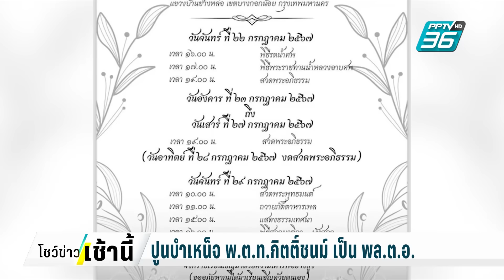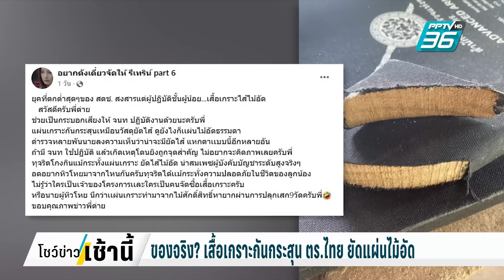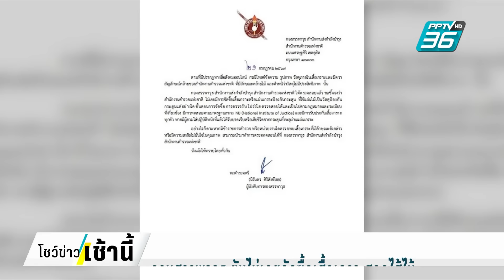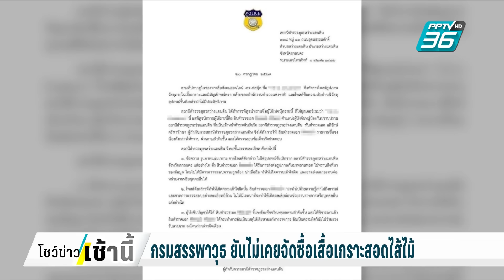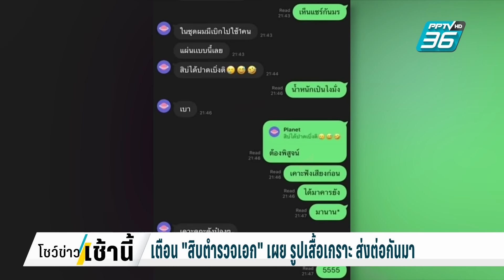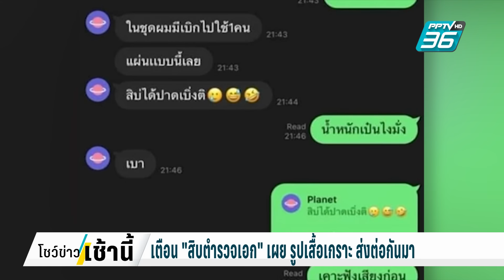ปูนบำเหน็จ พ.ต.ท.กิตติ์ชนม์ เป็น พล.ต.อ. | โชว์ข่าวเช้านี้ | 22 ก.ค. 67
ไปติดตาม โศกนาฏกรรมสลดที่เกิดขึ้นย่านพระราม 2  ทำให้ต้องสูญเสียนายตำรวจน้ำดี ระดับรองผู้กำกับการไปอีกนาย หลังถูกชายคลุ้มคลั่ง อายุ 49 ปี ที่มีอาวุธปืนและจับลูกตัวเองขังไว้ในบ้าน ยิงใส่จนล้มลงบริเวณหน้าบ้านที่เกิดเหตุต่อหน้าต่อตาลูกน้องที่ไประงับเหตุด้วยกัน